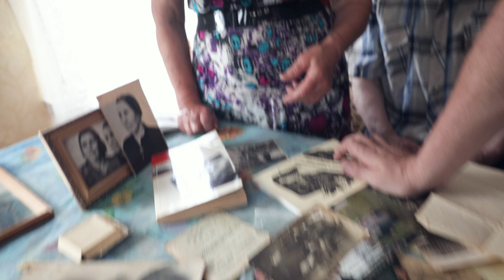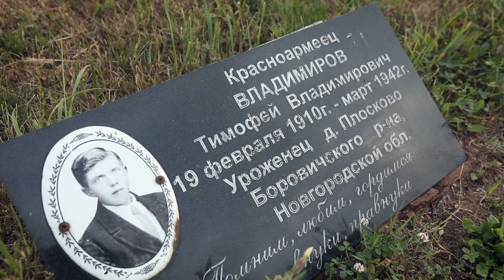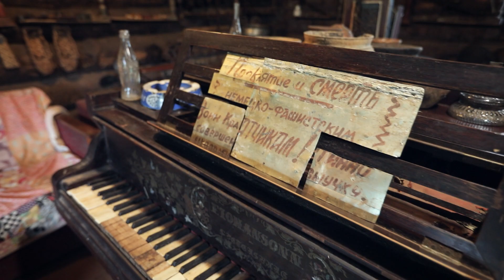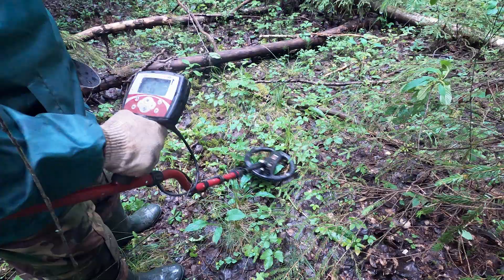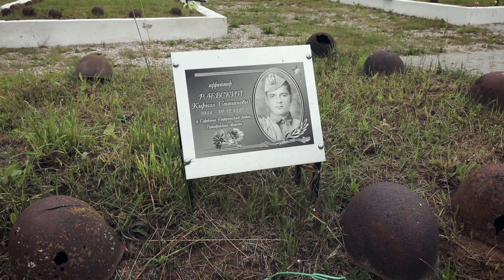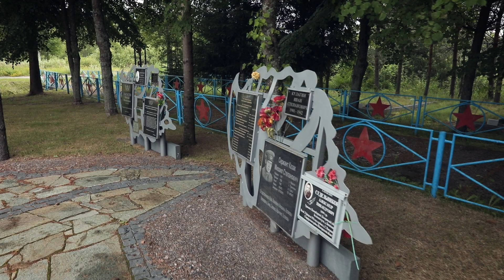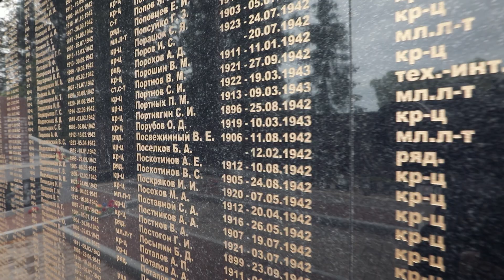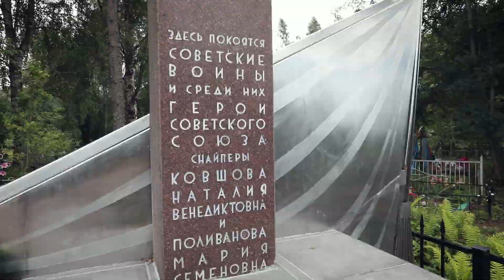Вернуться с войны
365 дней ТВ представляет | На пути к Великой Победе | Выпуск № 39

Этот фильм о людях, которые посвятили свою жизнь увековечению памяти бойцов Великой Отечественной войны. Свои законные выходные и отпуска они проводят в грязи, земле и воде. В лесах и болотах, местах ожесточенных сражений и изматывающих позиционных боев следопыты поисковой экспедиции «Долина» ищут непогребенных красноармейцев. Если повезет — возвращают родным их останки, а Родине — их имена.